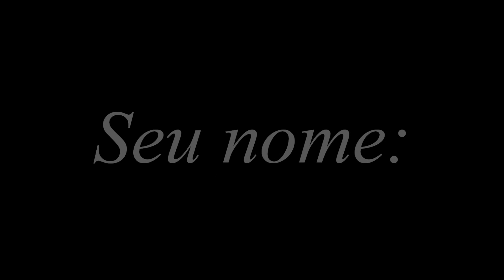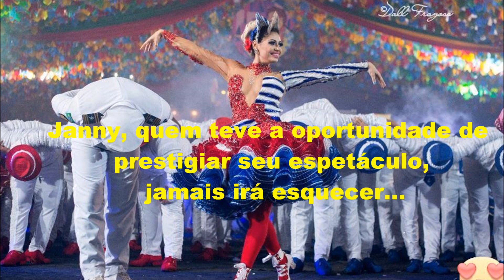Janny Lima Rainha 2015 - Quadrilha Luar do Sertão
Janny Lima  uma pintura de rainha
luar do sertão 2015